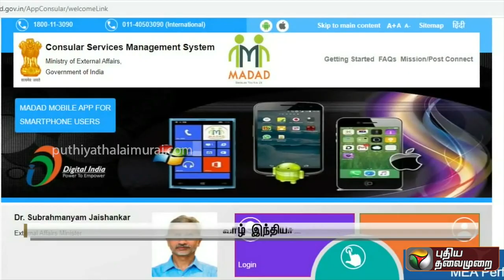கனடாவில் இந்தியர்களுக்கு எதிராக அதிகரிக்கும் வன்முறை